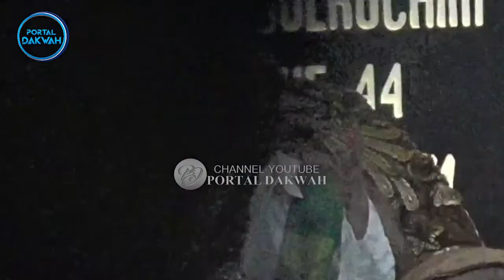SEJARAH JOKO TINGKIR MURID SUNAN KALIJAGA | K.H Achmad Chalwani Nawawi Terbaru Rawajaya Cilacap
K.H Achmad Chalwani Nawawi Terbaru Rawajaya Cilacap | SEJARAH JOKO TINGKIR MURID SUNAN KALIJAGA
Mohon maaf banyak kekurangan dari kami baik dari Video ataupun Audio, karena kami masih tahap belajar.

🚦Besar harapan Saya, Para Sobat berkenan untuk terus mendukung channel Portal Dakwah ini agar terus berkembang